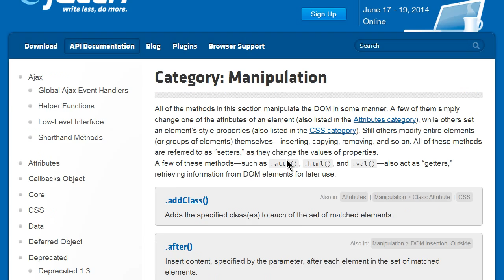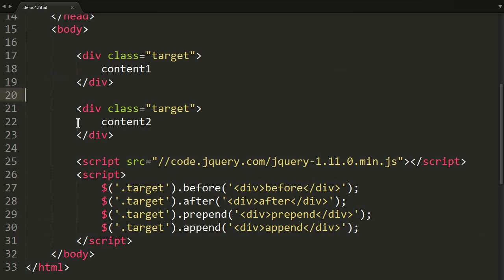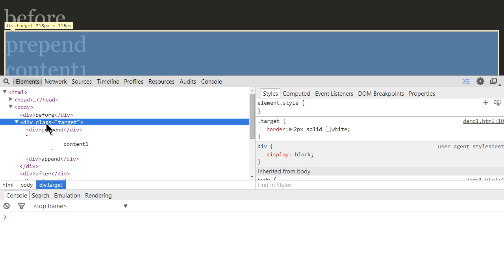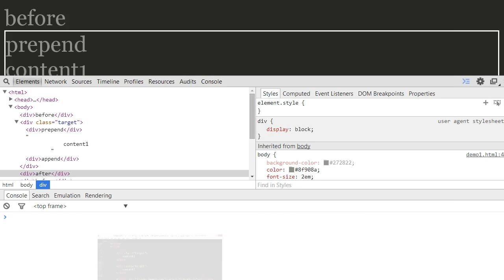JavaScript - jQuery node 제어 API (1/3) : 추가